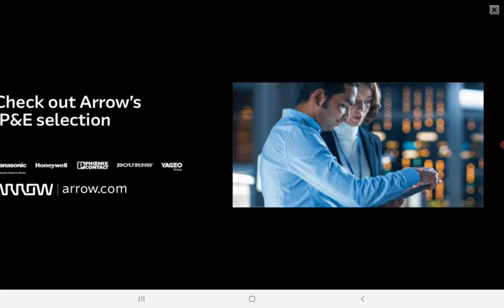Belgium Gp and Italian Gp